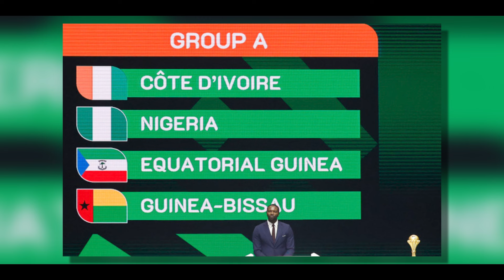AFCON Cote D'Ivoire 2023 Cities.